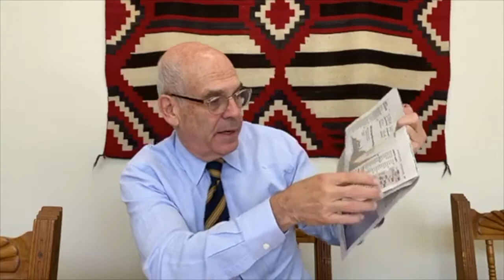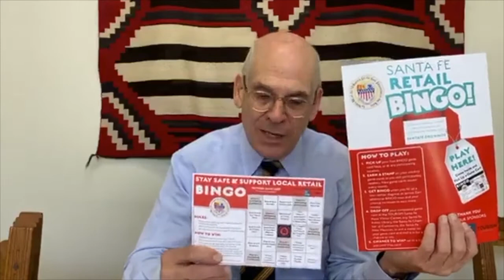WebberCast for Oct 21, 2020